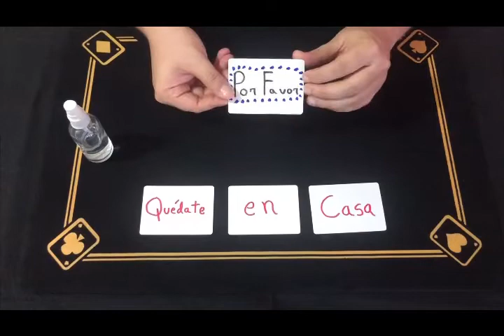Torneo de Magia Internacional (TDMI)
Este es el primer torneo de magia internacional que se realiza en mi canal, te invito a participar de esta gran experiencia con magos de calidad y diversas partes del mundo,  no olvides dejar tus comentarios y suscribirte a mi canal para que no te pierdas ningún vídeo de esta gran torneo.

Aquí les dejo el link para que vean a todos los concursantes con sus increíbles rutinas:

Todo esto es posible gracias a NUESTROS AUSPICIANTES